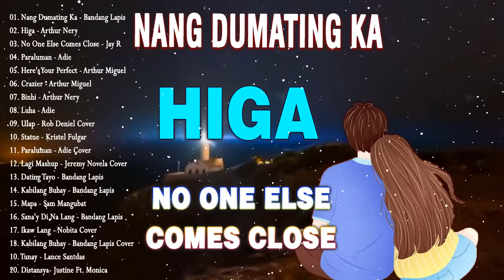NANG DUMATING KA,CRAZIER| 2 Hour Broken Heart Maganda Pakinggan 2022| Bandang Lapis, SB19,Ben&Ben#39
Welcome To MuSic Hits
, A Music Channel Dedicated To Bringing You OPM playlist The Best Music Tracks!!

© Follow Tên Kênh :MuSic Hits